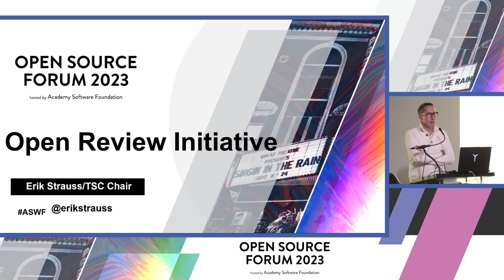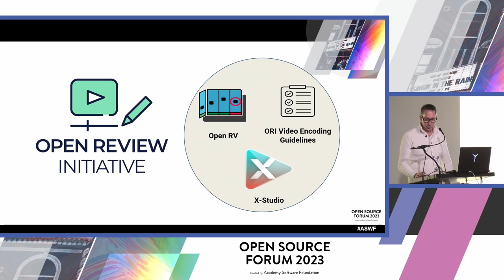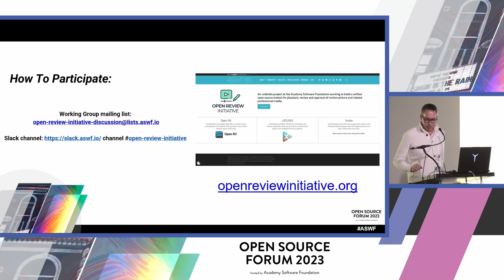Introduction to the Open Review Initiative - Erik Strauss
We will be introducing the Open Review Initiative as the umbrella effort encompassing the three presentations that will follow, "Open RV – Journey of Open Sourcing a Commercial Product", "xSTUDIO - an Open Source Playback and Review Application by DNEG," and "ASWF Encoding Recommendations." I'll be sharing the overall mission for the Open Review Initiative, how the three talks and their projects relate to the initiative and each other, a few stats on the community growth, and how to get involved.

The Academy Software Foundation hosts projects that are in use by or intended to be used by the motion picture industry for visual and special effects.